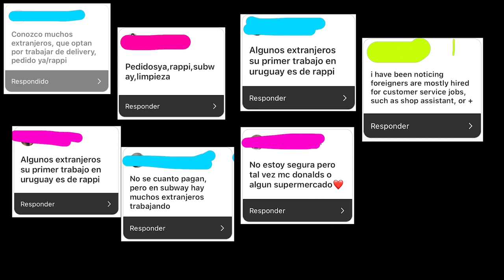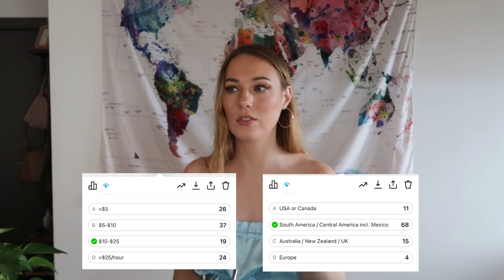Can you work in Uruguay? How to find a job as a foreigner | Expat diaries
Everything you need to know about getting a job here in Uruguay! What visas you need, where to find the jobs, what jobs can you get as a fluent spanish speaker, what job can you get as an english speaker and so much more.

Chapters:
00:00 intro
02:25 Disclaimers
05:08 Visas
07:18 Jobs for Spanish speakers
10:21 Jobs for English speakers
11:45 How to find job listings
15:04 Specific companies to work for
16:57 Minimum wage & Average income
20:20 Real Pay Rate examples
24:47 Warnings and Notes
28:50 How I make money ONLINE

Want to learn a language? Use this link to get a discount
Want to see my profile as an English teacher?

 @Ikson   Breathe